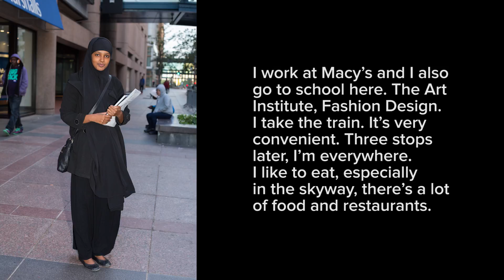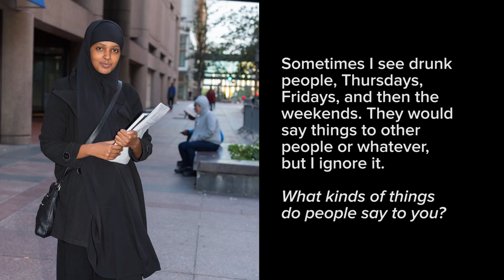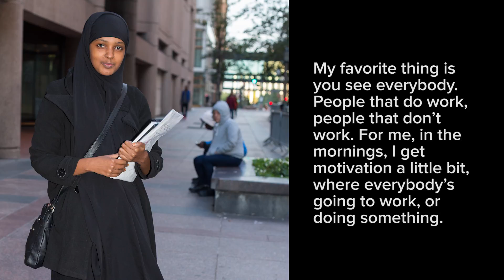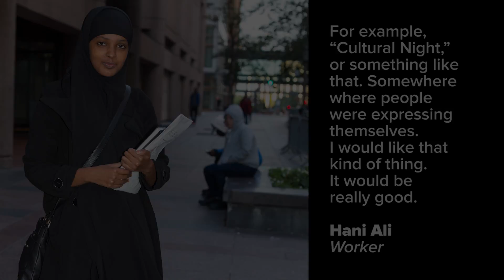19 Hani Ali